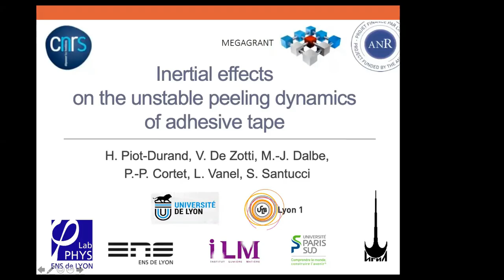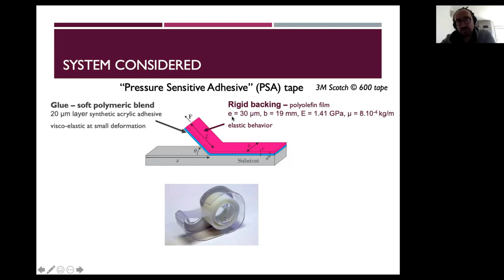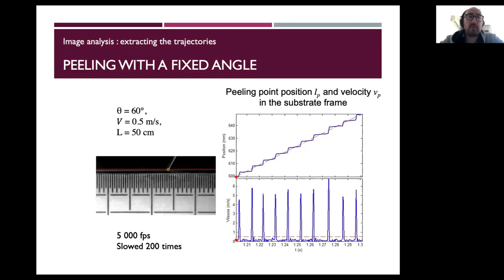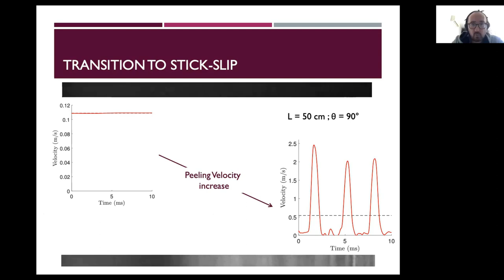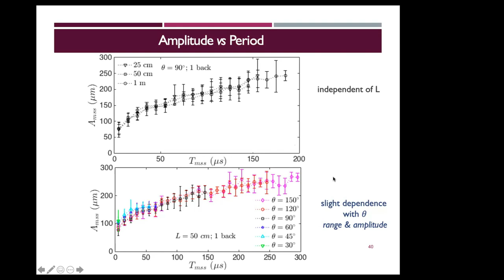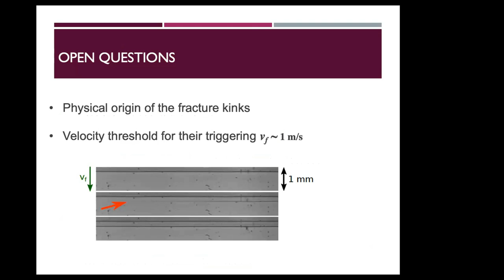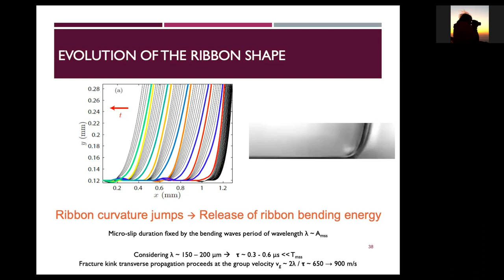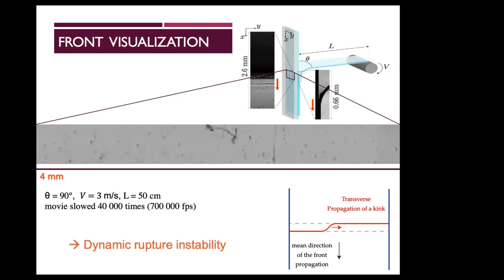Inertial effects on the multi-scale stick-slip dynamics in adhesive tape peeling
Talk by Stéphane Santucci, CNRS, Ecole Nationale Supérieure de Lyon, France
Abstract:
Everyone has experienced the unpleasant screechy sound when peeling-off packing tape. This noise is the signature of a dynamical stick-slip instability, with periodic velocity oscillations of the peel front. Despite a large number of studies, such instability still causes industrial problems, bringing forward challenging questions. Recent studies have demonstrated that the unstable front dynamics is even a more complex process, involving a secondary instability at much smaller spatio-temporal scales than the macroscopic stick-slip.

Thanks to an extensive experimental study, we have been able to unveil the precise characteristics of this peel front micro-instability. In particular, the amplitude of this instability scales with its period as A ~ T^(1/3,) with a pre-factor evolving slightly with the peel angle, and increasing systematically with the bending modulus of the tape backing. A local energy balance  of
the detachment process shows that the elastic bending energy stored in the tape region that will detach during the micro-slip is converted into a kinetic energy increase of the peeled tape during a micro-stick-slip cycle.
Our model allows a quantitative description of the observed scaling-law linking amplitudes and periods of the micro-instability, and in particular its dependency with the peeling angle, as well as with the bending modulus and lineic mass of the ribbon.